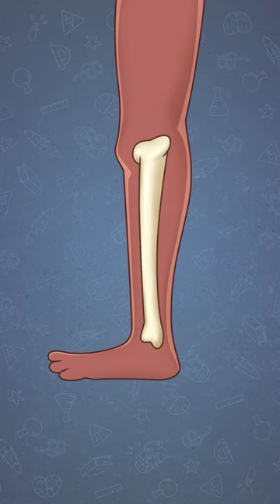Bones stronger than concrete